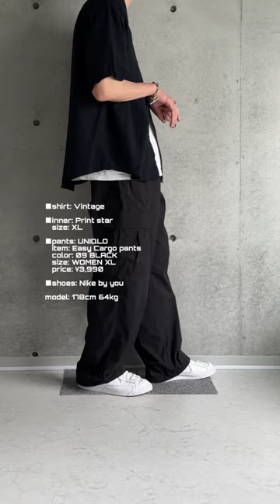ユニクロの新作イージーカーゴパンツで夏コーデ。| How to style uniqlo Easy Cargo pants. | Get Ready With Me